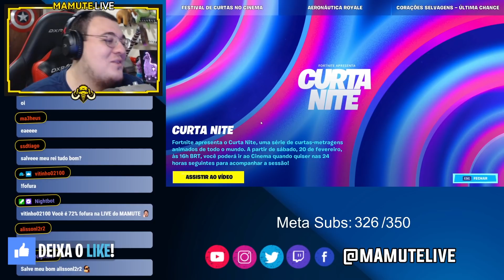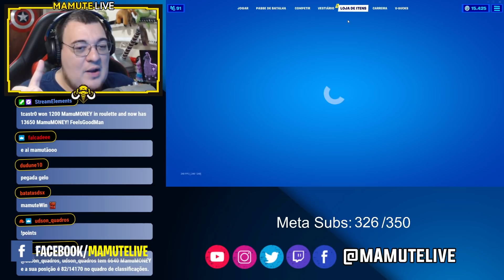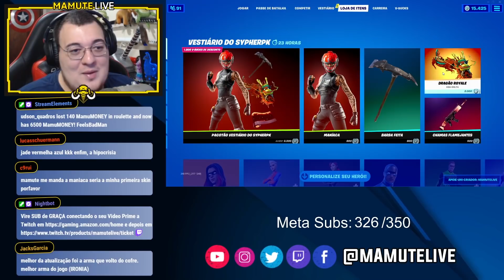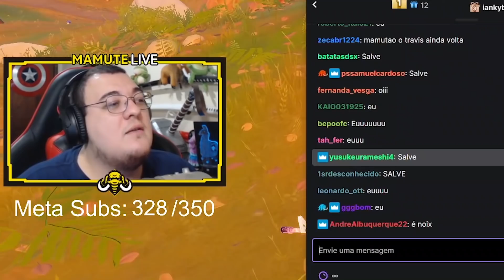PACOTÃO DO SYPHERPK E JADE AZUL LINDA! FORTNITE!